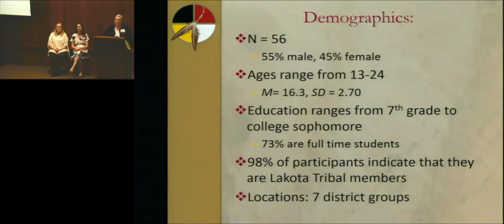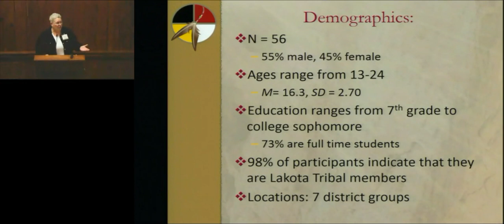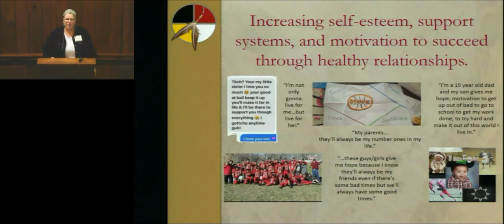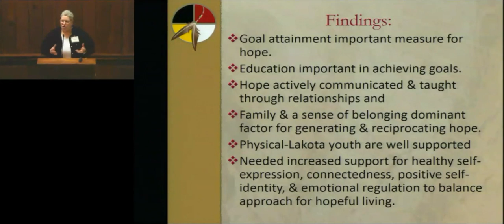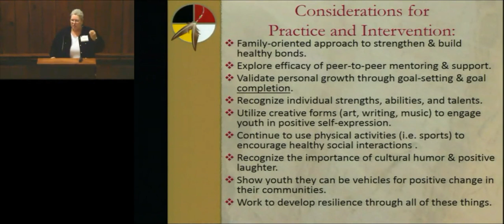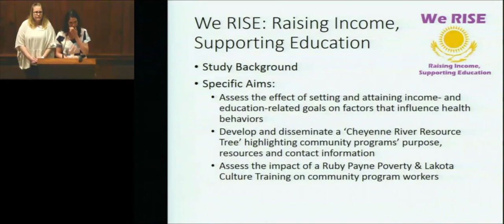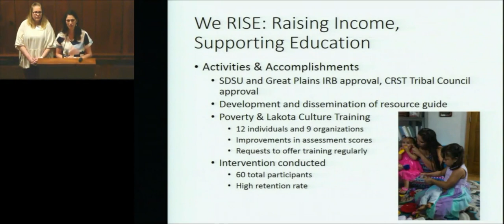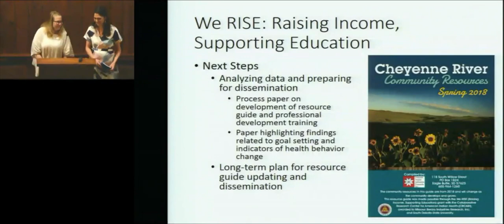2018 Summit: "2016 Pilot Grant Findings"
Presentation from the 2018 Population Health Research Summit in Sioux Falls, SD on April 17-18.

Wac’in Yeya: The Hope Project
Jacqueline S. Gray, PhD – University of North Dakota

We RISE (Raising Income, Supporting Education)
Lacey McCormack, PhD, MPH, RD, LN, EP-C – South Dakota State University
Rae O’Leary, RN, RRT, AE-C – Missouri Breaks Industries Research, Inc.